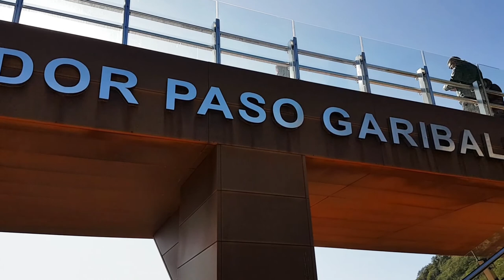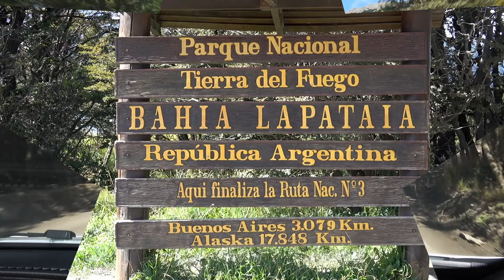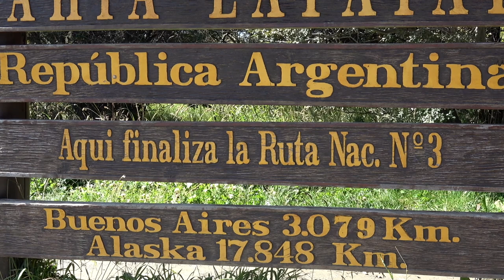Abenteuer Feuerland / Argentinien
Unser Abenteuer Feuerland beginnt mit der Umrundung der Südspitze Südamerikas, der Isla Hornos mit dem berüchtigten Kap Horn, dem größten Schiffsfriedhof der Welt. Danach geht es weiter nach Ushuaia, der südlichsten Stadt der Welt, wo uns ein ganzer Tag für die Erkundung der dramatischen Bergwelt bis hin zum Garibaldi-Pass sowie für den Feuerland-Nationalpark zur Verfügung steht. Hier warten auf uns glasklare Seen wie der Lago Roca sowie das Ende der Panamericana-Straße mit dem „Fin del mundo“, dem Ende der Welt in der an den Beagle-Kanal angrenzenden Lapataia-Bucht.